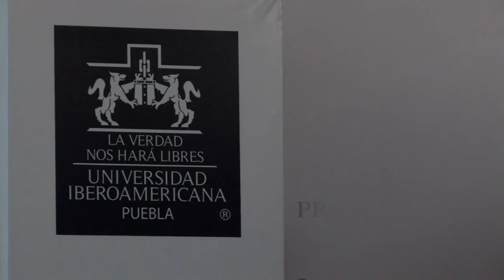Jornada de Inmersión Primavera 2013